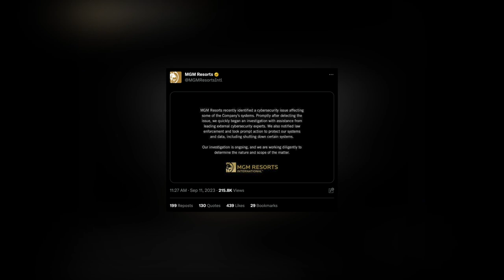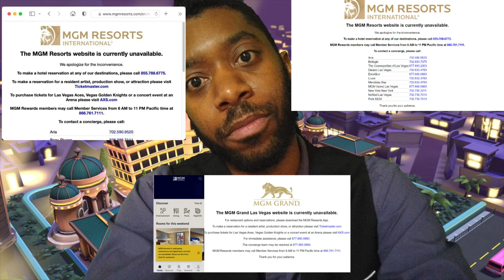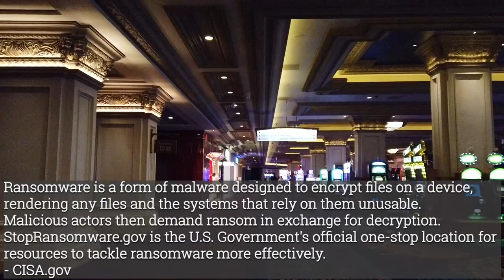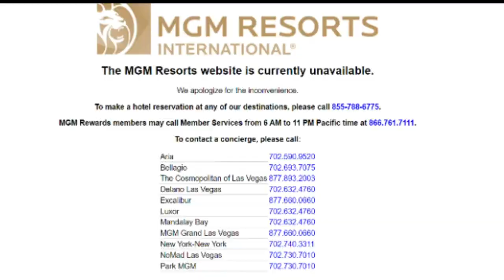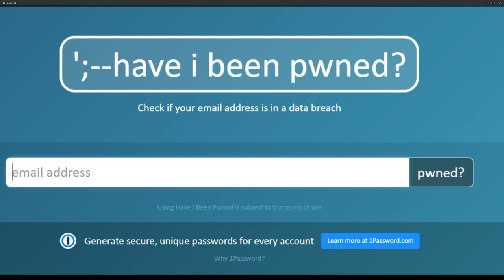The MGM Resorts Cyber Attack: What Happened And How To Protect Yourself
There’s a big problem happening in Vegas and at all MGM Properties nation wide. The short of it is, the MGM network has been hacked and they’re basically running on life support at all of their casino hotel properties. Here's what you can do to protect yourself in the event of a data breach!